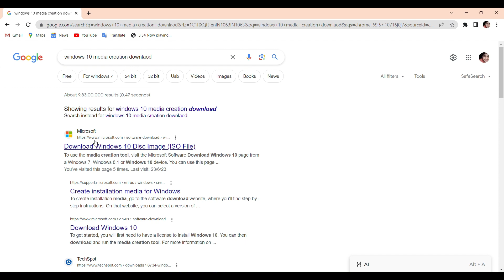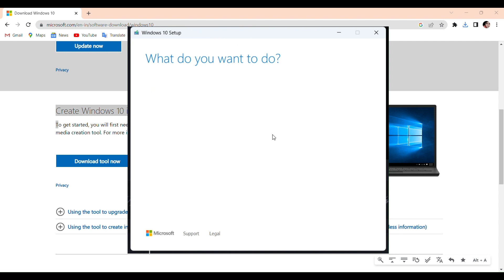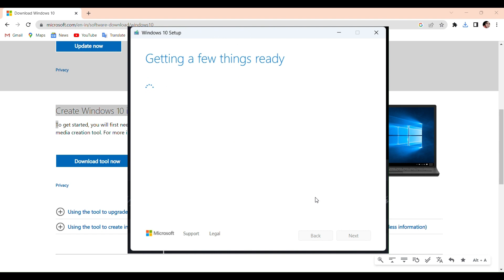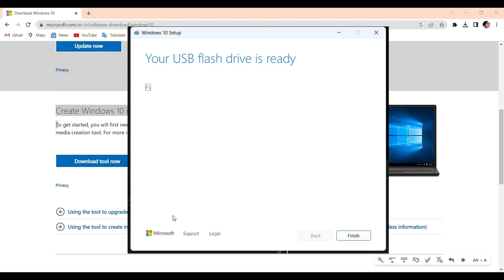windows 10 bootable pen drive tutorial best and recommended way using windows media creation tool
Title: Windows 10 Bootable Pen Drive Tutorial: Best and Recommended Way using Windows Media Creation Tool

Description:
Are you looking to install or reinstall Windows 10 on your PC but don't have an optical drive? Look no further! This comprehensive tutorial will guide you through the best and recommended method of creating a bootable pen drive using the Windows Media Creation Tool.

Creating a bootable pen drive with Windows 10 not only allows you to perform a fresh installation of the operating system but also enables you to upgrade your existing Windows version to the latest one, effortlessly. The Windows Media Creation Tool simplifies this process, making it accessible to users of all experience levels.

In this step-by-step guide, we'll take you through the entire process, covering the following key points:

1. Introduction to Windows Media Creation Tool:
   We'll introduce you to the Windows Media Creation Tool, explaining its purpose and benefits. This official tool from Microsoft is designed to help users create installation media, such as a bootable USB pen drive, for Windows 10.

2. System Requirements:
   Before diving into the tutorial, we'll outline the minimum system requirements needed to run the Windows Media Creation Tool effectively. Ensuring your PC meets these requirements guarantees a smooth installation process.

3. Downloading the Windows Media Creation Tool:
   We'll guide you on how to download the Windows Media Creation Tool directly from the official Microsoft website. This ensures you get the latest and most secure version of the tool.

4. Running the Tool and Selecting Options:
   Learn how to run the Windows Media Creation Tool on your Windows PC and choose the appropriate options for creating a bootable pen drive. We'll walk you through the selection process, including choosing the correct Windows 10 edition and language.

5. Preparing the Pen Drive:
   Before the actual creation process begins, we'll show you how to properly format the pen drive to avoid any conflicts during installation. Clear and concise instructions will be provided to ensure your pen drive is ready for the Windows 10 image.

6. Creating the Bootable Pen Drive:
   The heart of the tutorial – creating the bootable pen drive using the Windows Media Creation Tool. We'll guide you through each step of the process, from file copying to finalizing the bootable pen drive.

7. Booting from the Pen Drive:
   Once the bootable pen drive is ready, you'll need to boot your PC from it to initiate the Windows 10 installation or upgrade process. This section will illustrate how to set up your computer to boot from the pen drive.

8. Windows 10 Installation/Upgrade:
   Finally, we'll explain the process of installing or upgrading to Windows 10 using the bootable pen drive. We'll provide tips to make the installation smooth and troubleshoot common issues that may arise.

By following this tutorial, you'll have a fully functional and reliable Windows 10 bootable pen drive at your disposal, allowing you to perform installations or upgrades whenever necessary. Get ready to experience the latest features and improvements in Windows 10 hassle-free!